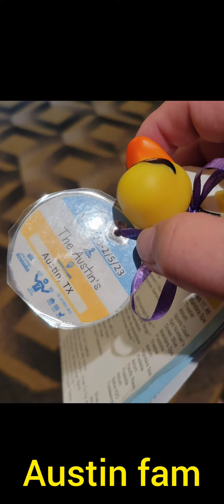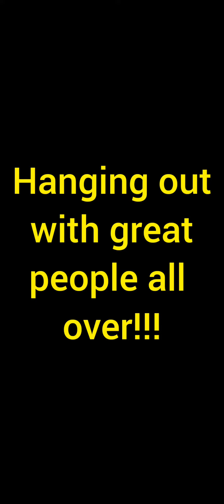NCL BREAKAWAY VLOGGERS SEA DAY SPECIAL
Created by InShot On our first sea day we get to hang around the ship and meet with great people all over!!! @Rooster @LaLidoLoca @DonTerris @ChillieFalls @NauticalNurseNancy @cruisenuts2846 @juggler822